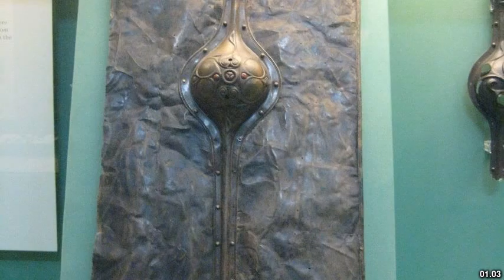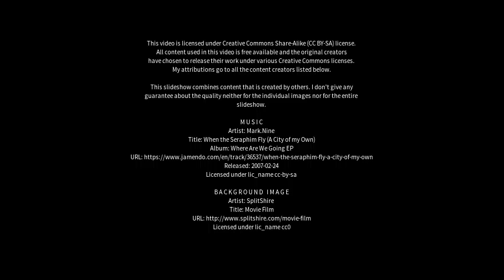Best places to visit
Best places to visit - Witham (United Kingdom) Best places to visit - Slideshows from all over the world - City trips, nature pictures, etc.